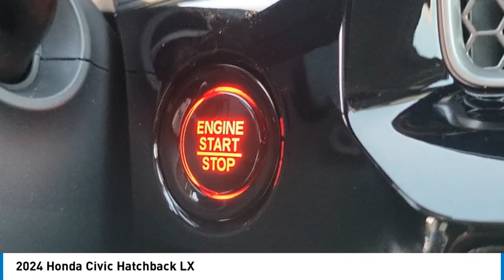2024 Honda Civic Hatchback Pasadena Los Angeles Glendale Alhambra Cerritos Orange County 2400958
2024 Honda Civic Hatchback LX

Don't miss this 2024 Honda Civic Hatchback. It's equipped with great features. You'll want to take this vehicle home. Make a great choice today.